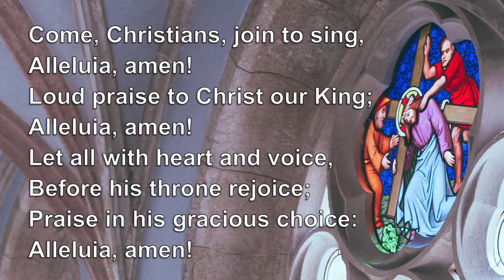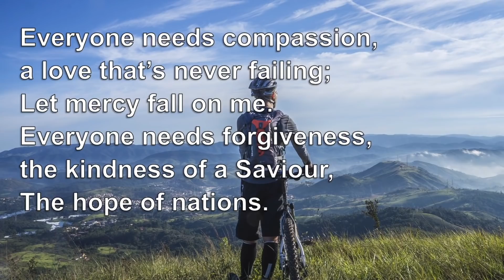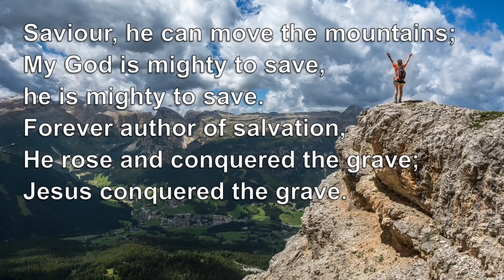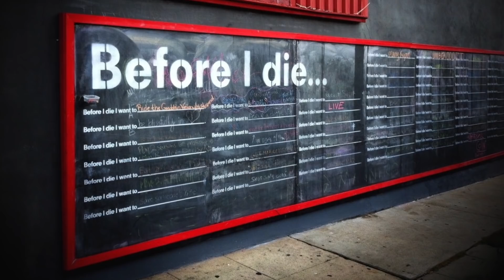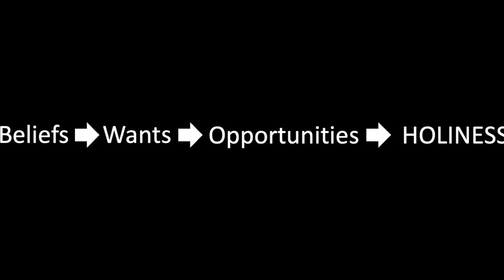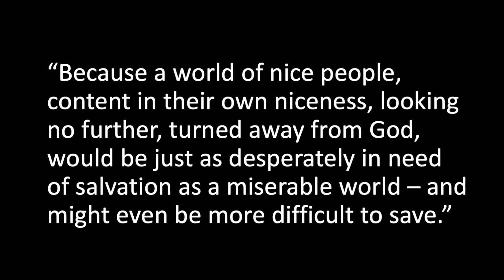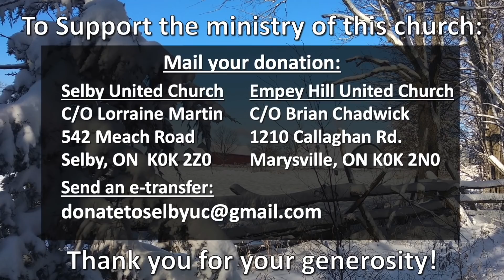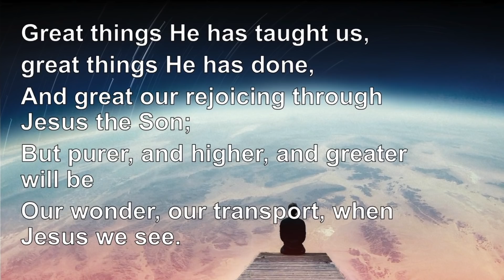January 31, 2021 - Selby Pastoral Charge Worship Service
This is an online worship service for Selby Pastoral Charge, during the COVID-19 Pandemic for January 31st, 2021.  Today we're in the final week of our sermon series called, "Rewired" - all about how God rewires our hearts so that we can live to our full potential.  Today's sermon is entitled "Big Reveal"

Selby Pastoral Charge is made up of two churches (Selby United Church and Empey Hill United Church).  We're located in Eastern Ontario, just a few minutes north of Napanee along the 401 Highway corridor.

If you would like to support the ministry of our churches please send an e-transfer to . If you would like to join our mailing list, please email and we would be glad to add you!